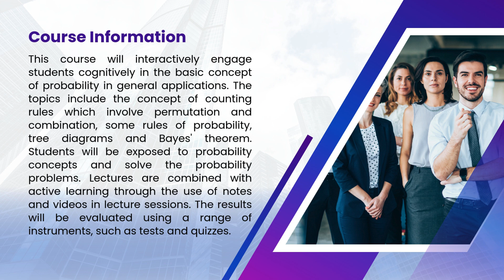PROMOTIONAL VIDEO MICROCREDENTIAL STA104 - INTRODUCTION TO PROBABILITY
In this promotional video for MICROCREDENTIAL STA104 - Introduction to Probability, we offer a glimpse into an exciting journey through foundational probability concepts. This course covers three key topics: Set Theory, where you'll explore event relationships; Counting Rules, Permutations, and Combinations, essential for solving real-world probability problems; and Tree Diagrams, which help visualize and solve conditional probabilities. By enrolling in this microcredential course, you'll not only gain comprehensive knowledge but also complete assessments to test your understanding. Join us and master these critical skills in probability to advance your learning and career!